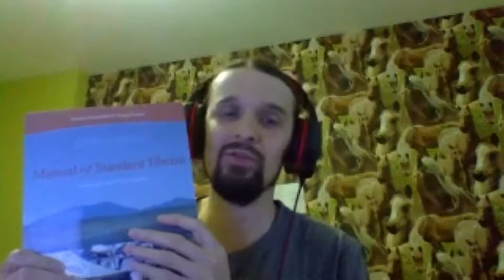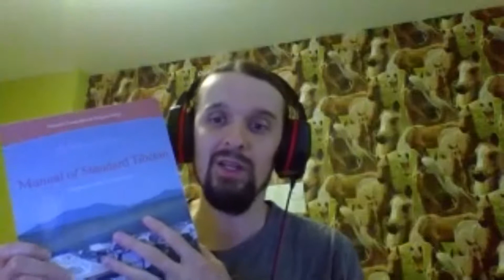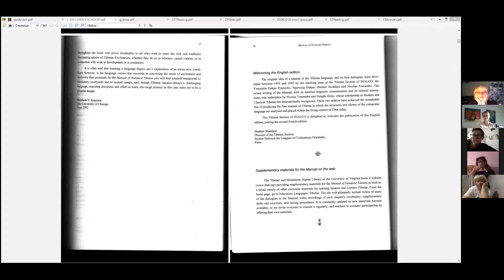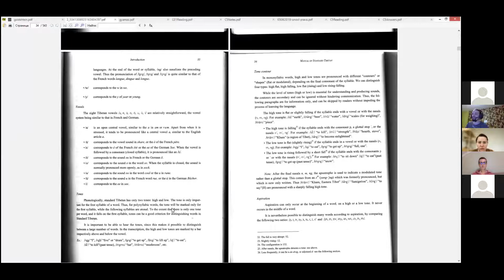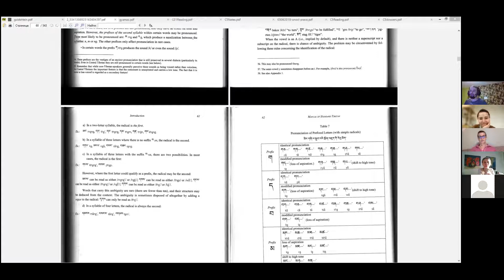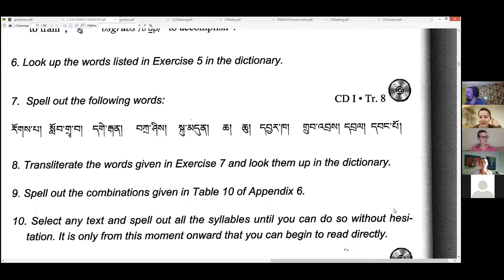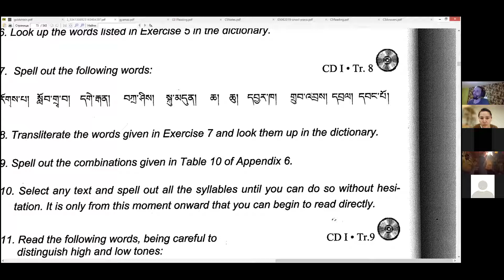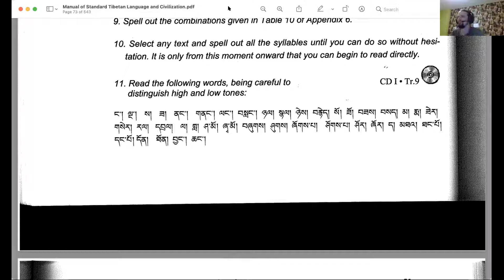03.05.2021Тибетский с Алексеем. Вводное занятие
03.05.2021Тибетский с Алексеем. Вводное занятие